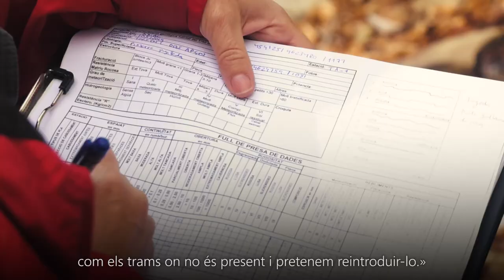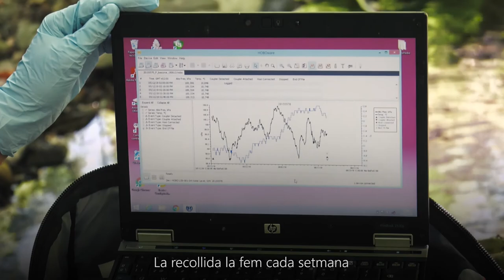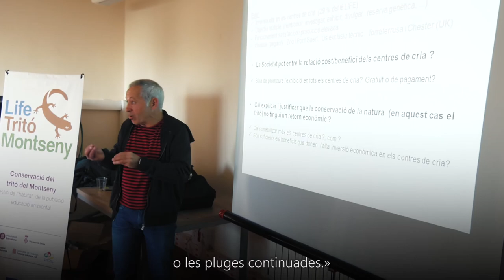Càpsula 4. El tritó del Montseny: del coneixement a la conservació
Gràcies al projecte «Life Tritó Montseny» s’estan duent a terme diferents estudis per comprendre millor la biologia i l’hàbitat del tritó del Montseny. Amb aquest vídeo descobrirem com es fan els seguiments poblacionals i veurem com s’estudia la geologia i la hidrologia dels torrents del Montseny. Ens hi acompanyeu?